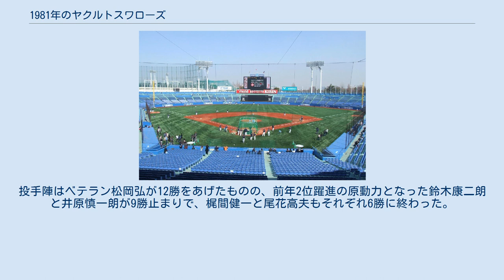1981年のヤクルトスワローズ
1981年のヤクルトスワローズ（1981ねんのヤクルトスワローズ）では、1981年のヤクルトスワローズの動向をまとめる。
 この年のヤクルトスワローズは、武上四郎監督の2年目のシーズンである。
 1979年・1980年と近鉄のリーグ連覇に大きく貢献したチャーリー・マニエルが3年ぶりにチームに復帰。
外野陣は主力打者の若松勉、俊足好守のジョン・スコットそしてマニエルがレギュラーとなり、外野陣からあふれた杉浦享は一塁で大杉勝男と併用という贅沢な悩みを抱えた。
しかし開幕を迎えると、肝心のマニエルの調子が一向に上がらず、4月24日の15試合目にようやく1号本塁打が出るなど、12本塁打にとどまり期待を裏切った。
また、若松が4月22日に右肩の靭帯を損傷し戦列を離脱、さらにスコットも5月26日の阪神戦で甲子園のフェンスに激突し左膝の靭帯を損傷しこれまた離脱となり、外野陣は大幅に戦力ダウン。
代わりに出番が大幅に増えた控え外野手の青木実が盗塁王に輝き、大杉も自己ベストの打率.343をマークし2000本安打も達成するなど活躍したが、7月と9月に6引き分けするなど接戦に弱いチームは一度も優勝争いに絡めず4位で終了（16引き分けはリーグ1位）。
シーズン終了後に安田猛が現役を引退した。
投手陣はベテラン松岡弘が12勝をあげたものの、前年2位躍進の原動力となった鈴木康二朗と井原慎一朗が9勝止まりで、梶間健一と尾花高夫もそれぞれ6勝に終わった。